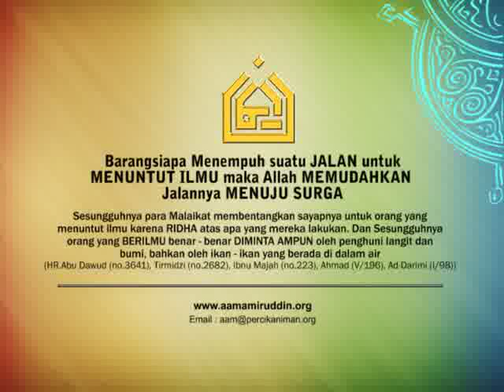Kajian : Al-Qur'an sebagai Sumber Pencerahan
Kajian bersama Dr.Aam Amiruddin : Al-Quran Al-Karim adalah pedoman hidup umat manusia, walaupun yang mengambil manfaat hanyalah orang-orang yang bertakwa (QS.2 [2]: 2). Begitu banyak hikmah dari memperbanyak membaca Alquran.

Kita tahu bahwa seluruh Alquran, menurut sebuah literatur berjumlah 325.015 huruf, yang berarti satu kali membaca khatam Alquran mendapatkan nilai PAHALA KEBAJIKAN kelipatan sepuluh, yakni 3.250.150.
Bagi yang mempelajari dan mengamalkan akan dapat MENINGGIKAN DERAJAT. "Sesungguhnya Allah mengangkat derajat suatu kaum dengan Kitab Alquran dan Allah merendahkan kaum yang lainnya (yang tidak mau membaca, mempelajari dan mengamalkan Alquran)." (HR.Bukhari)
Dan terakhir, para pecintanya mendapatkan KETENANGAN JIWA atau hati yang sangat luar biasa, di mana setiap ayat Alquran yang dibacanya akan mendatangkan ketenangan dan ketentraman bagi para pembacanya. Sebagaimana diterangkan dalam surah Al-Isra [17] ayat 82, Alquran diturunkan Allah SWT untuk menjadi obat segala macam penyakit kejiwaan. Sehingga para pembaca Alquran, bahkan orang yang mendengarkan bacaannya mendapat pula ketenangan jiwa.

So, Sudah seberapa kenalkah kita dengan Al-Qur'an di lemari kita? :)